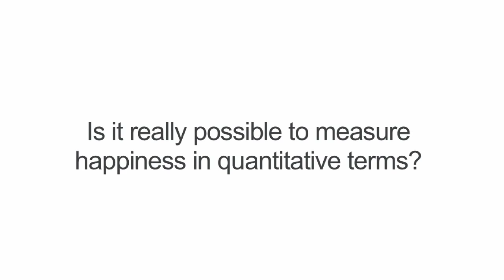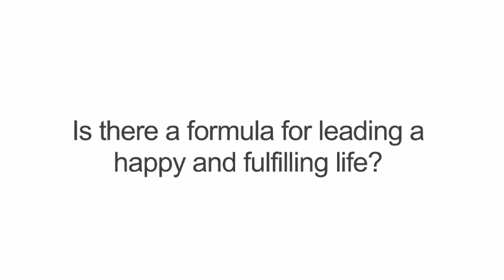The Pursuit of Happiness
Professor Raj Raghunathan explains the science of positive psychology, describes science-based principles which can be practised for a happy and meaningful life.